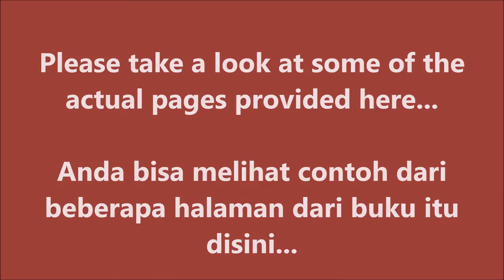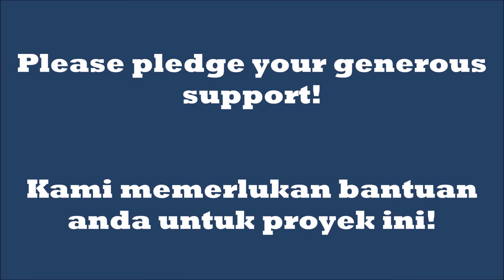MENCARI MUSANG BERJANGGUT (Searching for the Bearded Weasel)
This is a video promotion of a Kickstarter project. The project is to publish an illustrated novel which is an adaptation of a classic Malay folk story that is written in English and Bahasa Indonesia.

that will take you to my Kickstarter project.

I need your help to fund the printing and the distribution of this wonderful illustrated novel - not a graphic novel . If you want to see some real sample pages, please and you will be able to download the whole Chapter 15 of the book. So please go my Kickstarter project and pledge your support.

My friends, this is a story with a deep moral lesson and value. It is an adaptation of a folk story that has beautiful cultural substance that has become a rare artifact today.

That’s why we recreate this illustrated novel with beautiful and realistic illustrations. I will not call it graphic novel because it is not written in a regular comic book format.

Friends, the novel has been completed. I need your support so I can print it in its unique design and format, and so I can distribute it worldwide so that many people can enjoy a valuable and beautiful literature like this one.